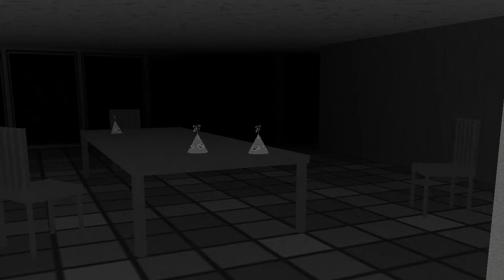Lets play Slenderman x #001 Happy Birthday ! +Download! (HD)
Es handelt sich um ein bearbeites spiel (nicht um das orginal)